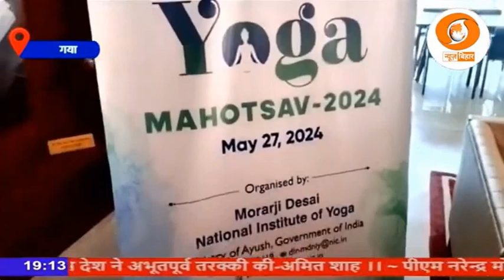अंतर्राष्ट्रीय योग दिवस के प्रति जागरूक करने के लिए गया में होगा आयोजन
अंतर्राष्ट्रीय_योग_दिवस के प्रति लोगों को जागरूक करने के लिए गया स्थित Morarji_Desai_National_Institute_of_Yoga में 27 मई को "योग महोत्सव-2024 का होगाआयोजन। संस्थान के निदेशक डॉ काशीनाथ समगंडी ने दी जानकारी.